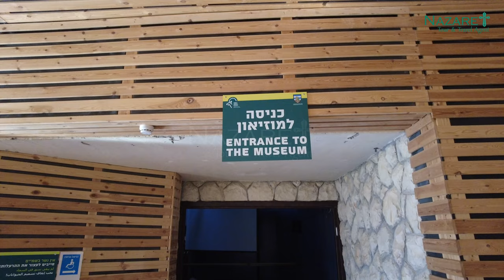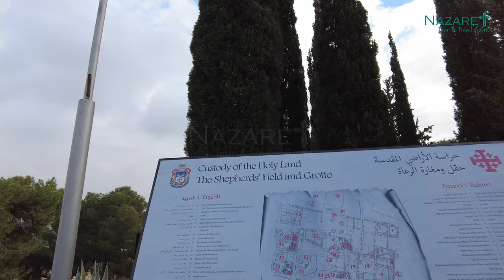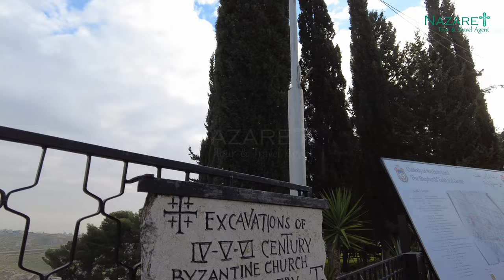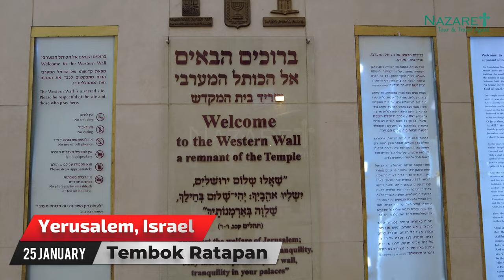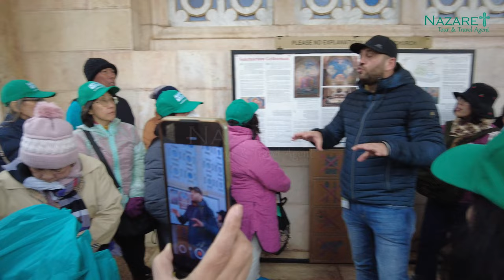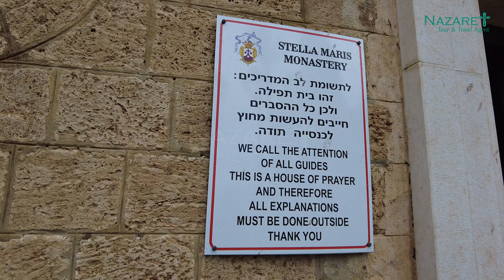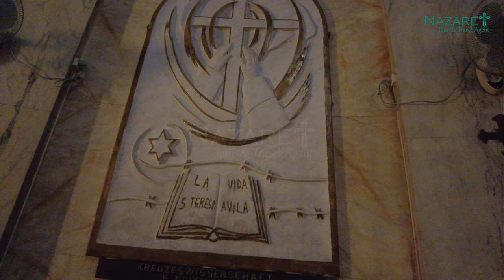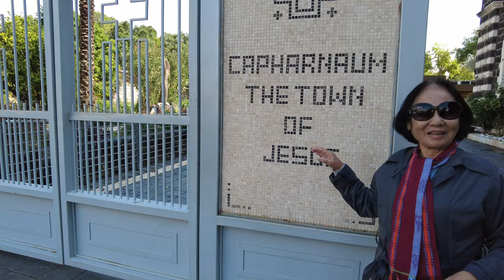Luar Biasa! Pengalaman mengunjungi Gereja Makam Kudus & Yerusalem | Holyland Tour 19-31 Januari 2024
Terima kasih atas kebersamaan dan kepercayaannya kepada Nazaret Tour, semoga selalu ada kesempatan dan kesehatan agar kita dapat berjumpa kembali! Tuhan Yesus memberkati

Perjalanan Ziarah Holyland Tour 19-31 Januari 2024 (Israel )

Thanks to :
Pembimbing Rohani    : Pdt. Dr. Agus Setiyono S.Th., M.Fil.
Tour Leader                   : Mr. Eugene Ronaldo
Local Guide Israel         : Mr. Shadi Khaseboni

Alamat : Nazaret Building – Mutiara Taman Palem Blok C9 No.9-10, Cengkareng – Jakarta Barat 11730